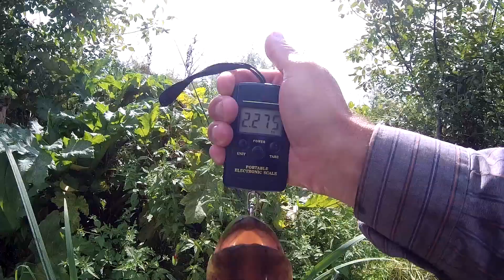Рыбалка на спиннинг! Отличная зубастая!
Поймал большую щуку!